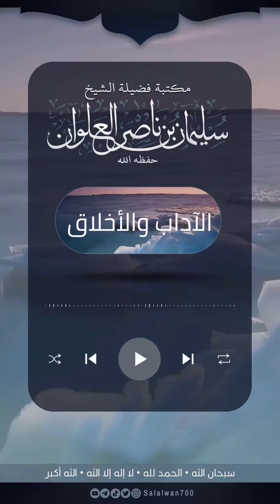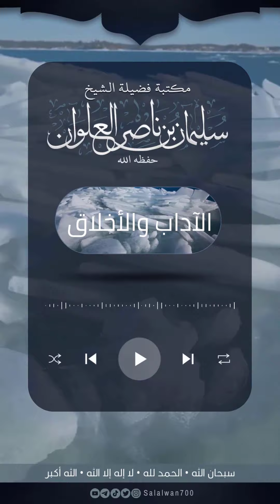الانصاف مع المخالفين والرد عليهم بالعلم لا بالجهل بالطعن | الشيخ سليمان العلوان